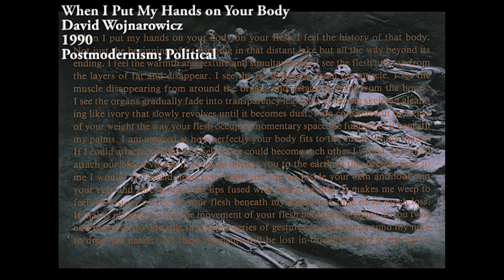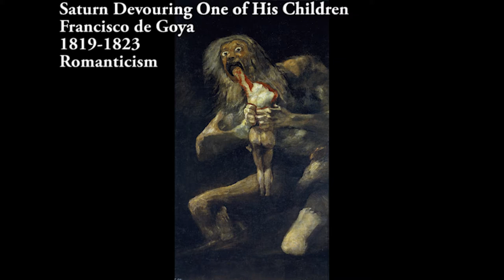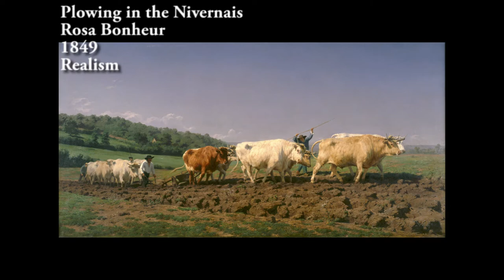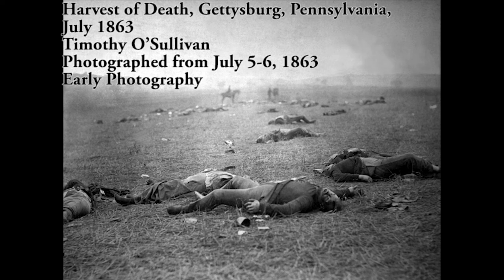Art History Music Video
AP Art History assignment.